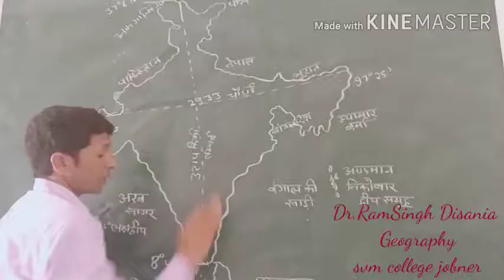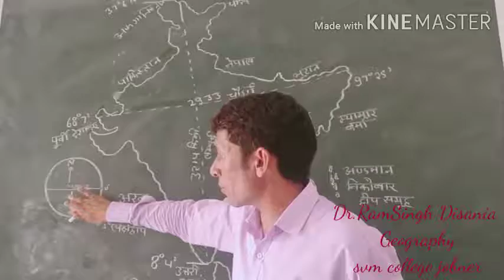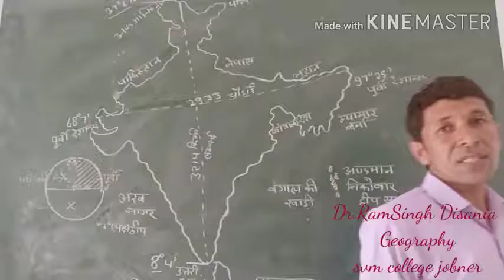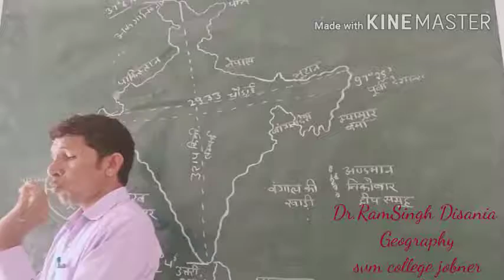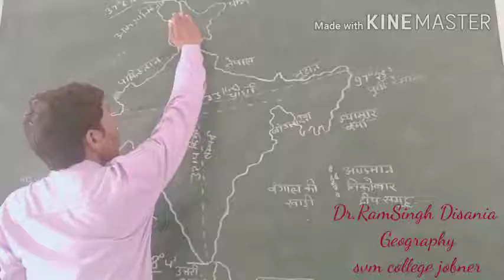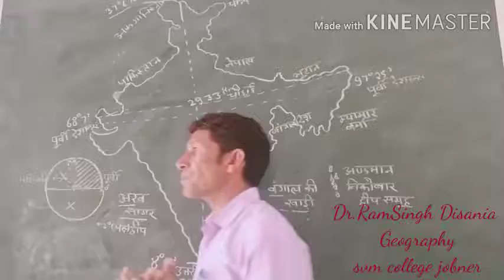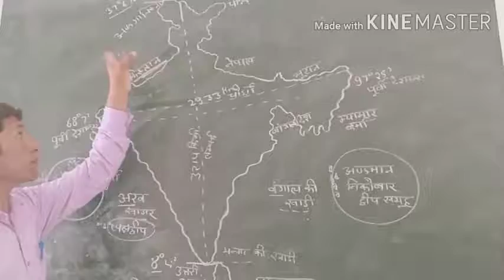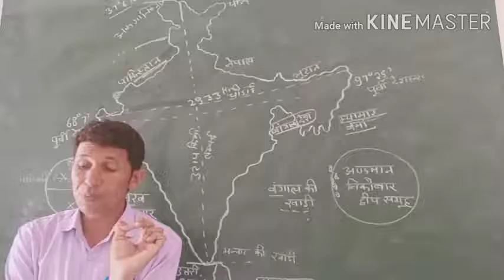भारत का भूगोल Geography of India General Introduction Video Lecture Hindi SVM JOBNER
Video Lecture onभारत का भूगोल (Geography of India) General Introduction Video Lecture Hindi SVM JOBNER in Hindi for UG geography students at SVM Jobner by proff. Dr. Ram Singh Disaniya sir.

Swami Vivekanand Mahavidalaya Jobner(SVM Jobner) is a quality educational institute situated in the heart of Jobner Town. We are one of the first institute which started functioning in the town with aim to provide quality education to the local students and most importantly to the women. With the aim of “Women Empowerment” and “proper higher education” we started in 2004. At SVM, we are proud of our students who have done par excellence in getting jobs especially in government jobs(in central government and various state governments) and we are determined to help maximum students to get their dream job.